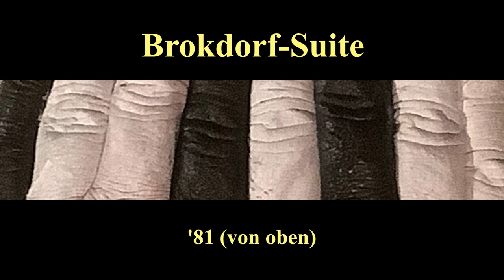Brokdorf-Suite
Titel: Brokdorf-Suite
Zur Feier des deutschen Atomausstiegs am 15. April 2023

00:00 Planfeststellungsbeschluss
00:53 '81 (von oben)
03:36 Primärkreislauf
04:06 Elektronenfluss
05:38 Wasserstoffversprödung
07:09 Abklingbecken
09:16 Castor-Transport
10:59 Rückbau

Das Kernkraftwerk Brokdorf ist zwar schon 2011 vom Netz gegangen. Aber mehr als Emsland, Isar 2 und Neckarwestheim 2 zusammen steht der Name Brokdorf für Atomkraft in Deutschland schlechthin und für den Widerstand gegen sie.

Nun also endlich: Herzlichen Glückwunsch zum Ausstieg!